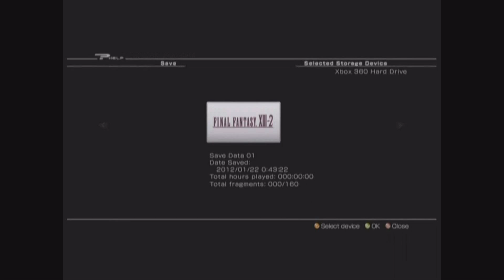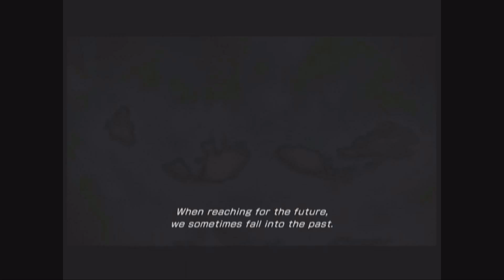Final Fantasy XIII-2 Demo [HD]